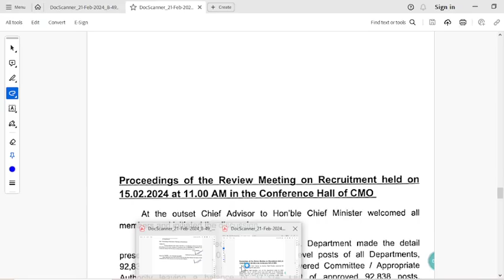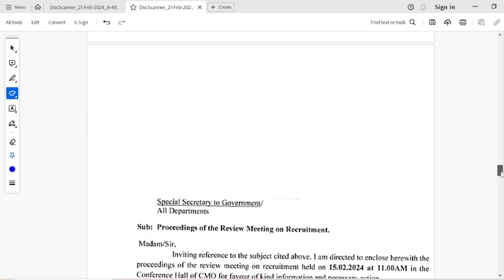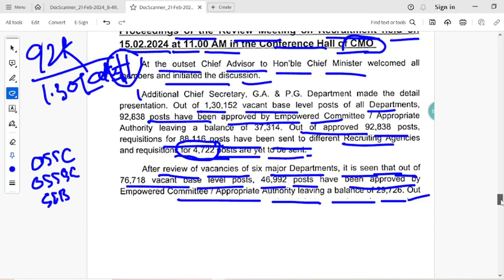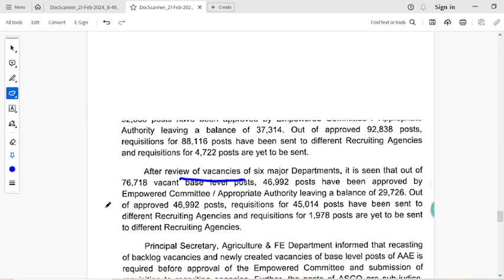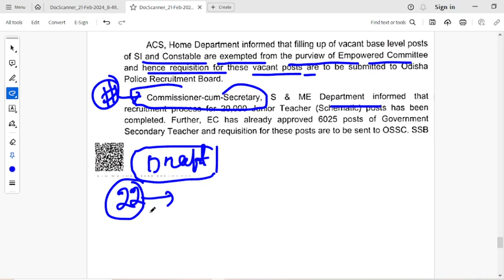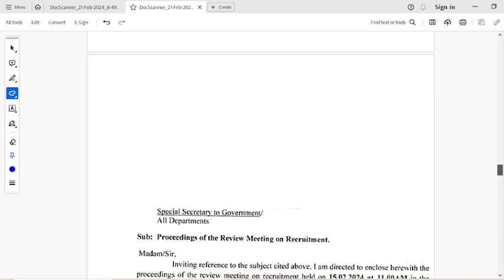jts ଆଶାୟୀ ଙ୍କର ପାଇଁ ଖୁସି ଖବର ଏଇ ମାସ 25 ରେ posting.କେବେ ହେବ LTR, SSBTGT, JTSPHASE02#jtsresultupdate